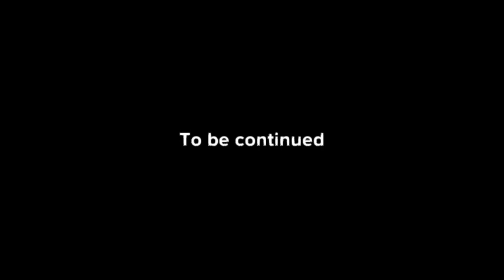Caillou in Baldi's basics part 1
Created with Plotagon. caillou gets stuck in the Baldi's basics game. i don't have the game yet...